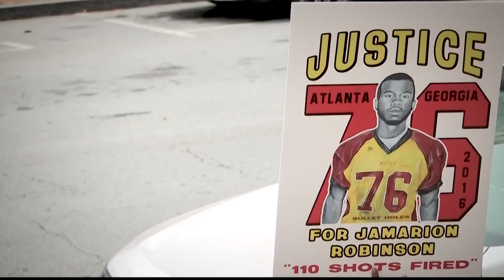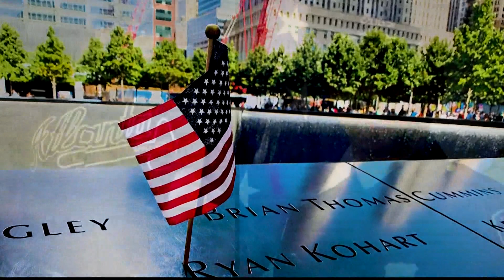Top headlines | Sept. 12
Here are some of your top headlines for Monday, Sept. 12.

11Alive is Where Atlanta Speaks. We believe that news shouldn’t be a one-way conversation, but a dialogue with you. Join in, share your thoughts and connect with new perspectives.